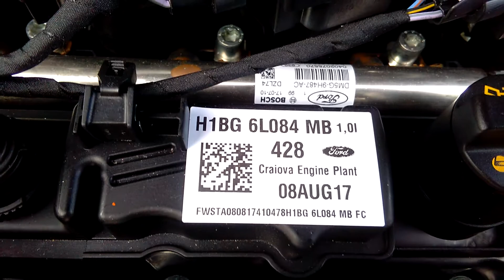Quick look at the 1.0l 3 Cylinder Ecoboost in the ST Line X Fiesta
This is the new 1.0l 3 cylinder Ecoboost engine with 98bhp in the new ST Line X Fiesta.  Not the most powerful but quite nippy.